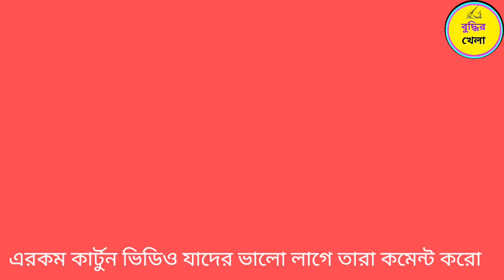বাঘ শিকার করতে যাচ্ছি ফানি ভিডিও cartoon funny new bangla popular video